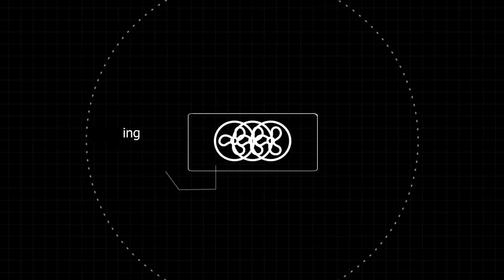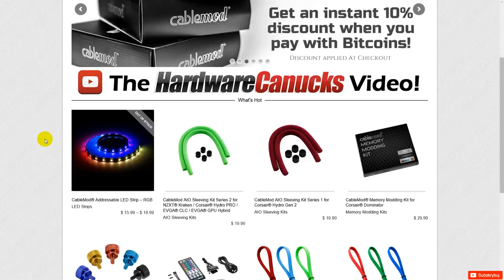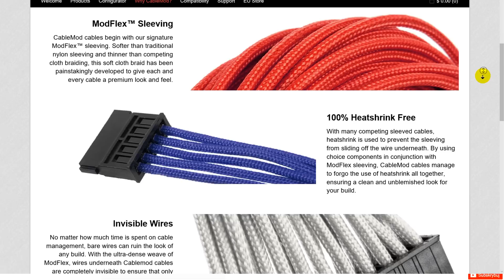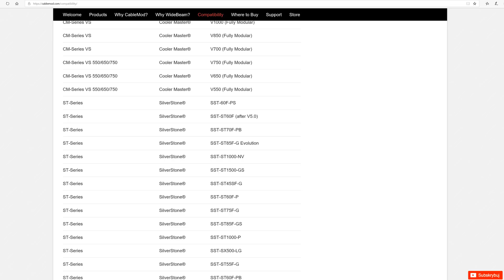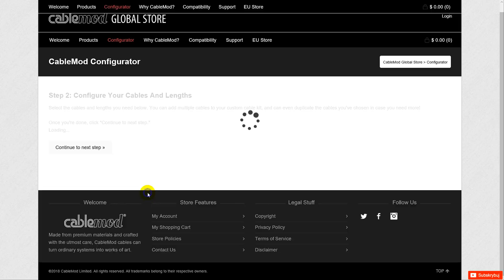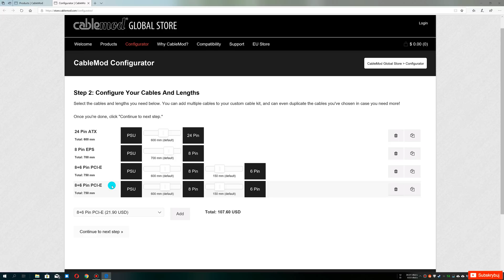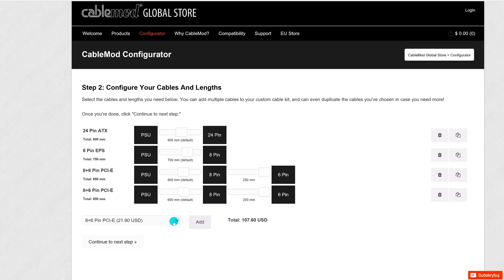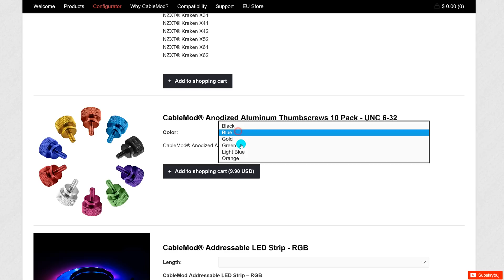Wymiana na CableMod + zasilacz CoolerMaster V550 (modularny)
✎ OPIS Filmu: Tak wiele osób zwraca uwagę na wygląd swojego komputera jednak jak wielu podejmuje się wymiany okablowania? W tym filmie przeprowadzę Was przez stronę CableMod specjalizującą się w ręcznie przygotowanym okablowaniu na zamówienie. Pokażę na co zwracać uwagę i to, gdzie można popełnić błąd podczas zamówienia. Wszystko to wraz z wymianą PSU z Fractal Design na nowy, modularny zasilacz od Cooler Master V550.

♫ Muzyka
Bruy - “0o2” 01:06 - 04:19
Bruy - “wolfsblut” 04:18 - 07:15
Bruy - “Atlantik” 07:10 - 10:26
Bruy - “Sergè” 10:19 - 13:33

☆ Podziękowanie za pomoc dla: Michała (miniaturki, grafika pop-up), Gzenia, Sylwii, Adriana i M.